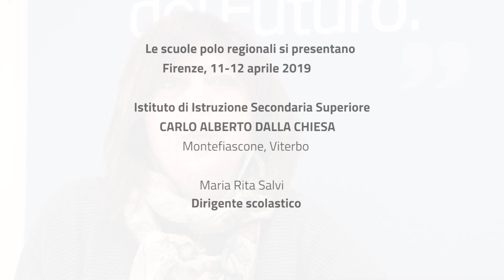04 - I DIRIGENTI DELLE SCUOLE POLO REGIONALI DI AVANGUARDIE EDUCATIVE SI PRESENTANO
Maria Rita Salvi dell’Istituto di Istruzione Secondaria Superiore CARLO ALBERTO DALLA CHIESA di Montefiascone (Viterbo) (intervento raccolto in occasione del primo Seminario nazionale con le scuole polo regionali di «Avanguardie educative», Firenze 11-12 aprile 2019).